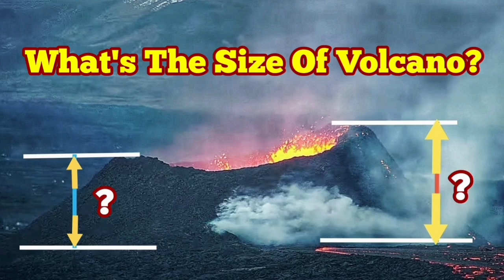What's The Size Of KayOne Crater, Iceland Volcano Eruption Update, Dimensions